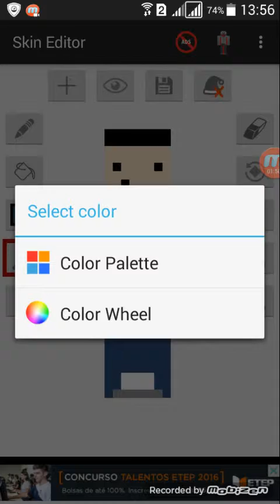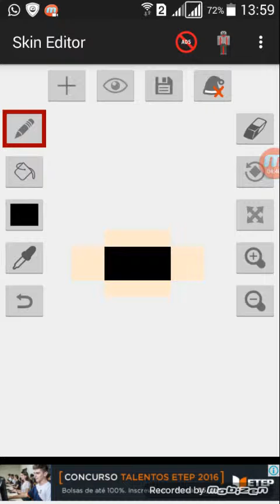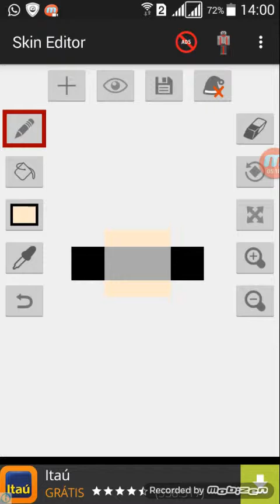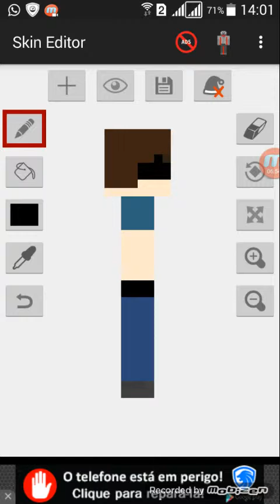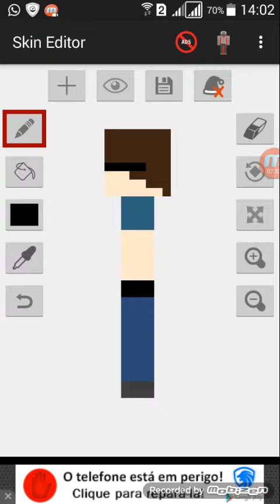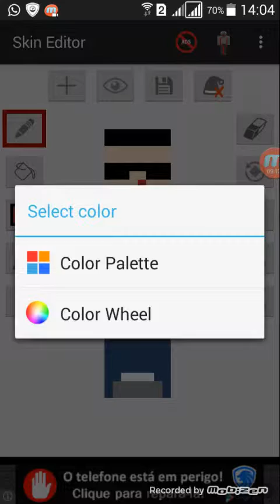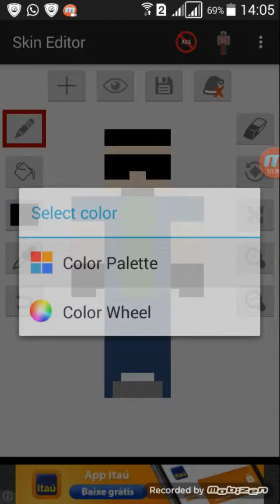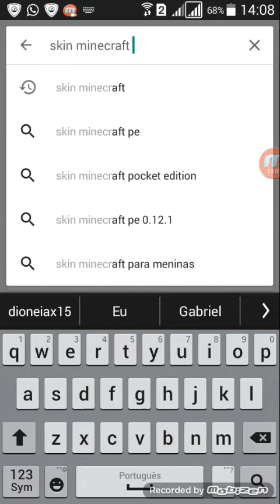Alteração da skin